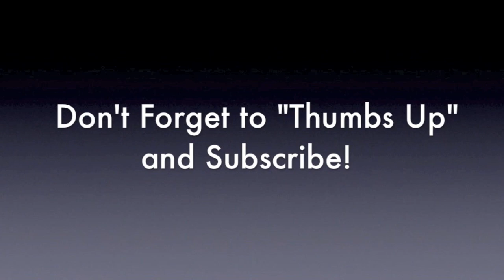One Pot Chef = Healthy?!?! (2011 Season Promo)